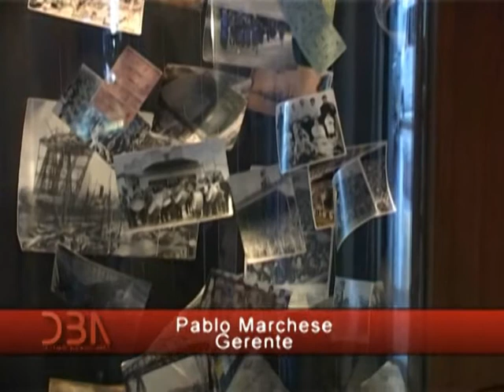DBA: Programa N° 327: 21 de diciembre 2014: Un hotel temático muy original.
DBA: Programa N° 327: 21 de diciembre 2014: Un hotel temático muy original. Pablo Marchese – Hotel temático Boca.